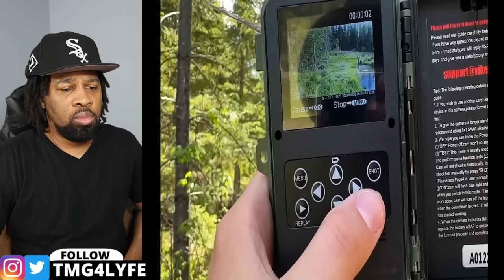Trail Cam Footage The Internet Can't Seem To Explain